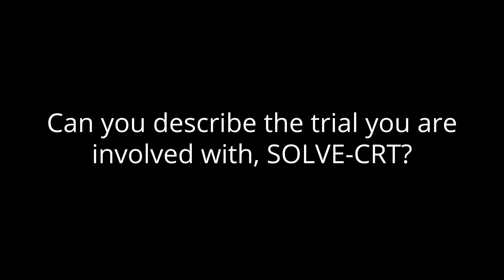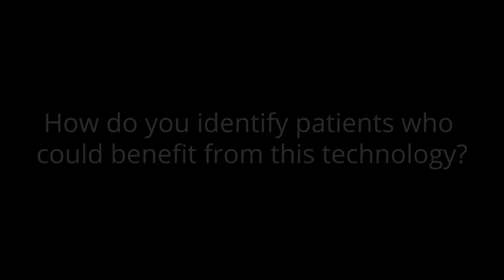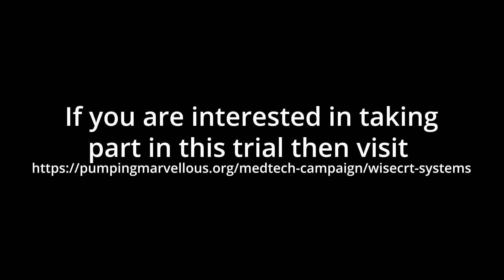What is WiSE CRT ?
What you need to know about CRT [Cardiac Resynchronisation Therapy] and new options for some heartfailure patients with an existing device, with consultant cardiologists Dr Fozia Ahmed and Dr Colin Cunnington of Manchester Royal Infirmary.
Clinical trial now recruiting at selected UK trial centres targeting the limitations of existing CRT therapy.

Find out more about next generation wireless pacing and pre-trial screening